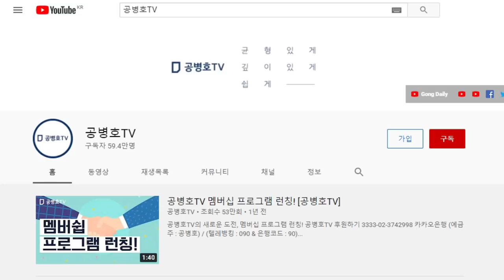4.15와 6.28에 침묵하면서 좋은 이야기를 늘어놓는 대권후보들 / "당신들 위선자여"라는 말이 절로 나와 / 본질을 외면하고 비본질을 외쳐서 되겠는가 [공병호TV]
Bitcoin : 3MTW849AkP2ftLeSK2teZHMmzLu7Z83s9U